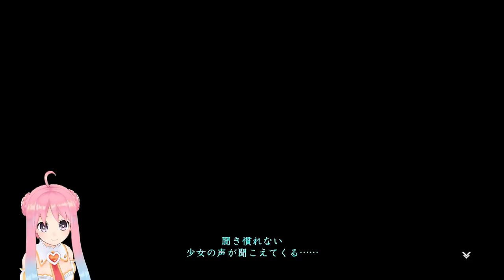#23 【ゲーム実況】一体いつになったら地図が読めるのか【イースⅧ③】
結局ドギの好物は何なんだろう

PS

【イース　アドル】で検索したら予測に【現地妻】って出ました